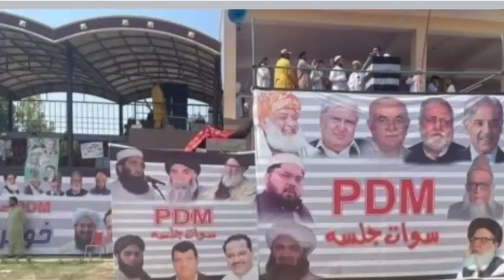PDM Swat Jalsa | Mehmood Khan Achakzai Shahbaz Sharif Molana Fazal Rehman Full Speech in PDM jalsa